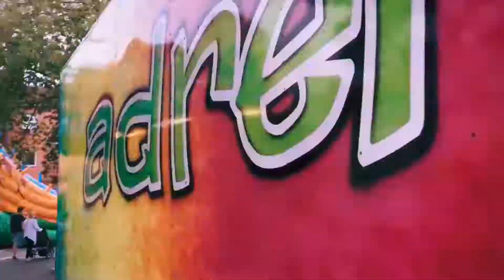TOSIA BONNADAGARNA 2019 - på 25 sekunder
Tosia Bonnadagarna i RONNEBY 2019 - på 25 sekunder
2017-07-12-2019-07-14